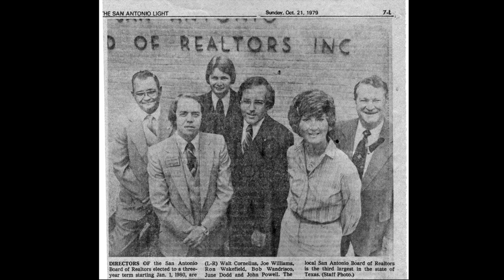(Extended Cut) REALTOR® Emeritus Member: Joe Williams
The REALTOR® Emeritus program honors those REALTORS® who have maintained their membership for 40 years or more. This year, we’re celebrating our Emeritus members with a series of short documentaries that honor their legacy of determination, leadership, and commitment to the industry. Our honoree Joe Williams, Co-Founder of Keller Williams Realty, started selling real estate at 19 and never looked back. Get your tissues ready for this one and get inspired by one of the industry's greats!